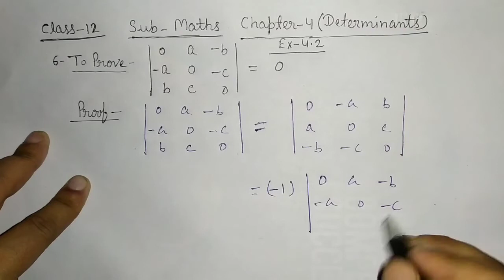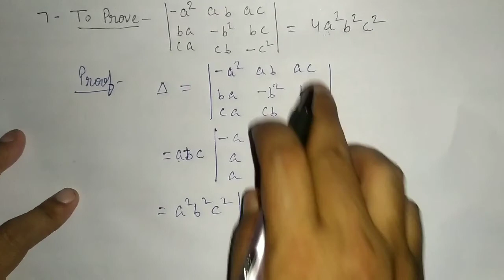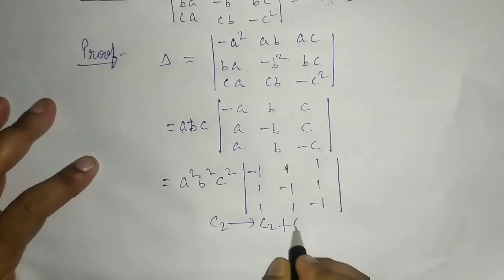Class 12 Maths Ncert Chapter 4 Determinants Exercise 4.2 Questions 6,7